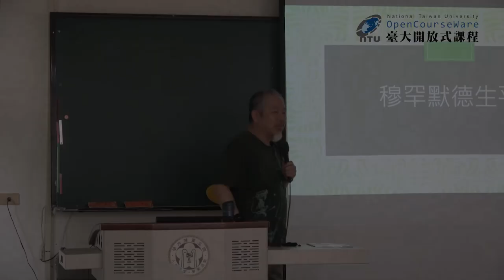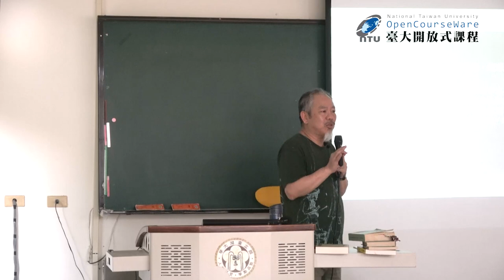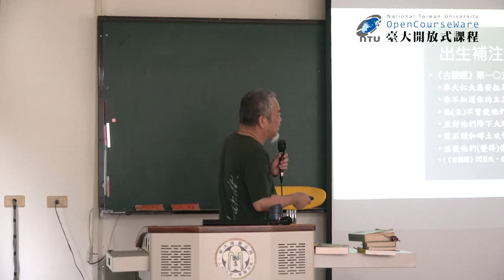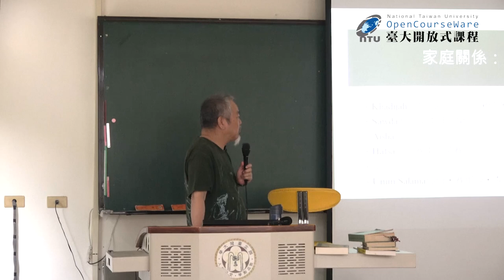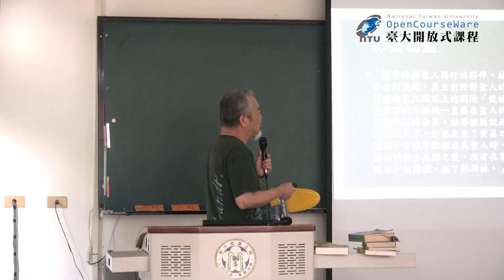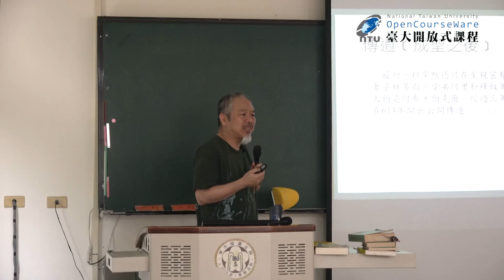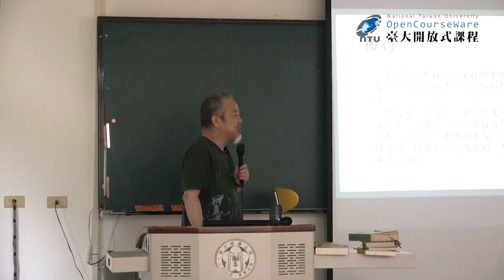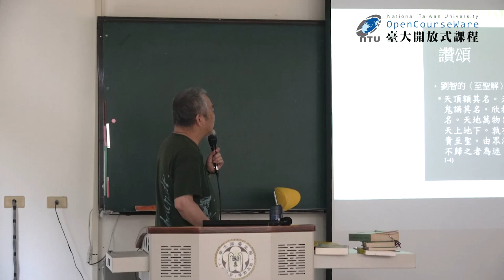聖哲社會學 27. 穆罕默德 II：生平